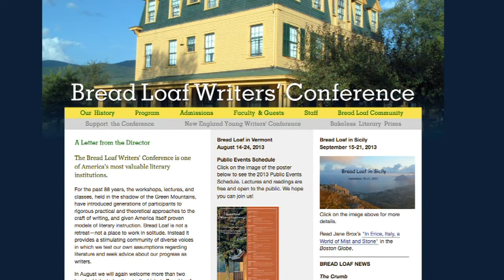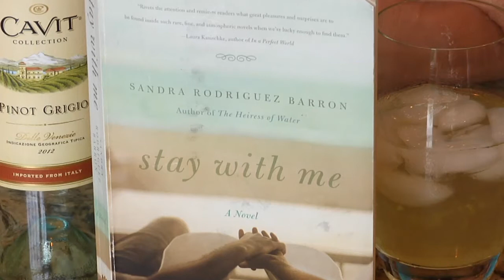BG with Sandra Rodriguez Barron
Award-winning Latina author Sandra Rodriguez Barron discusses her book, 'Stay With me', as well as simple tricks for getting inspired and writing every day, how she landed her first book deal, what she thinks of the term 'writer of color', and how her father affected her development as a writer.

Tell us, what does the phrase 'writer of color' mean to you? Is it outdated in this day and age? Why don't we have more well-known minority writers? And can any one person speak for a whole community anyway?

About Sandra Rodriguez Barron

Sandra Rodriguez Barron is the author of The Heiress of Water, winner of the International Latino Book Award for debut fiction. The recipient of a Bread Loaf Fellowship and a National Association of Latino Arts and Culture Grant, she was born in Puerto Rico, lived in the Dominican Republic and El Salvador, and now lives with her family in Connecticut.